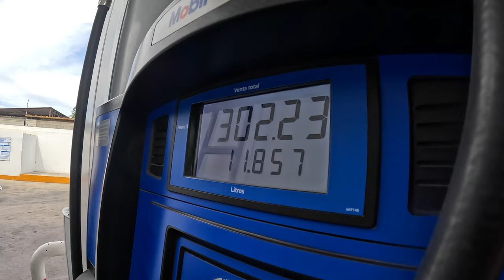Living in a VAN on a BEACH in BAJA, MEXICO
VAN LIFE MEXICO- ep. 11 🌞

This week we soaked in our last bit of time as a big caravan and enjoyed all that comes with living in a VAN on the BEACH here in Baja, Mexico!

00:00- intro
00:12- chore day in a van
01:12- free beach camping 🌅
02:47- thoughts on van life
04:06- INSANE communal meal 🍜
05:19- van life bliss
05:40- hiking in mexico
08:21- @OldOaks live 🎵

We're Dayne & Jo! Adventuring, joy seeking and full time living in our self-converted sprinter van, Luna 🚐🌙

Our Amazon Favourites

code: VANLIFE

code: JOANNASWIRSKI20